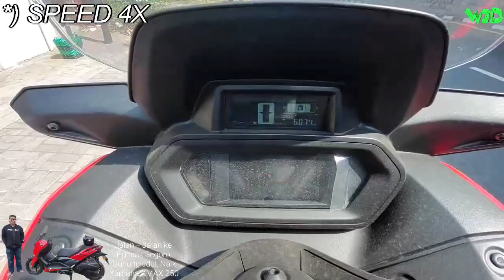Jalan - Jalan ke Puncak Segoro Gunungkidul Naik Yamaha XMAX 250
Berwisata bareng Nyonya ke Puncak Segoro. Puncak Segoro adalah tempat wisata di Gunungkidul, Daerah Istimewa Yogyakarta, yang menyuguhkan pemandangan laut selatan yang dilihat dari atas tebing tinggi, sehingga menyuguhkan pesona laut selatan yang sangat menakjubkan.